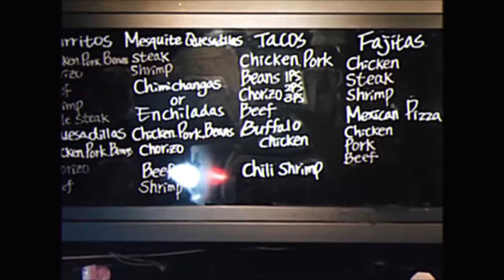Birthday Celebration & Getting Back To Routine | Life In Korea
We celebrated Carson's birthday, hung out with friends had a good time, and also spent the next couple days getting back into our routine